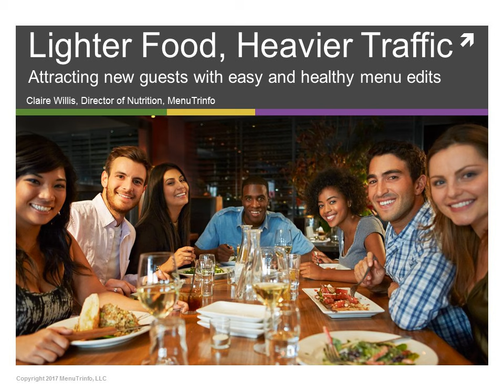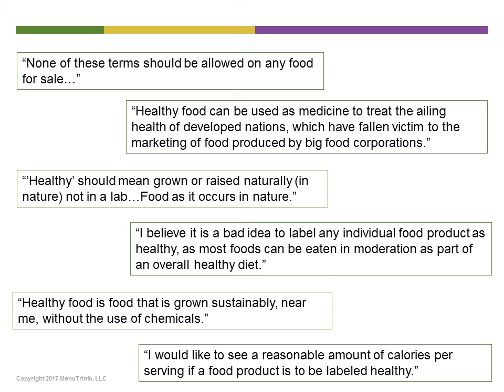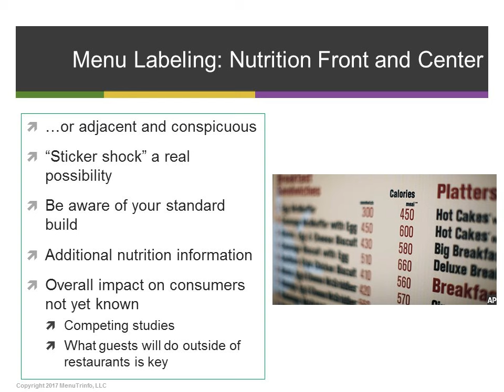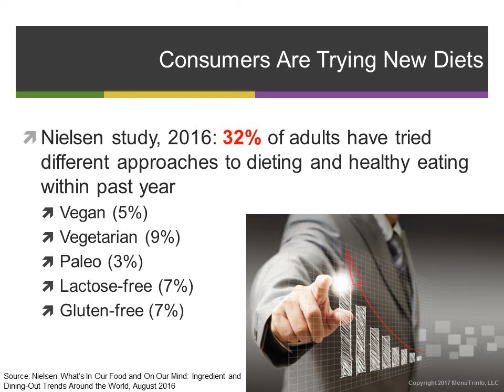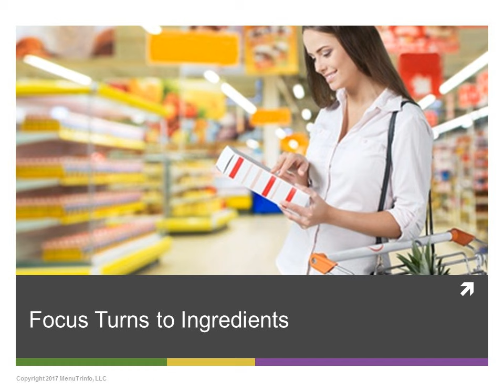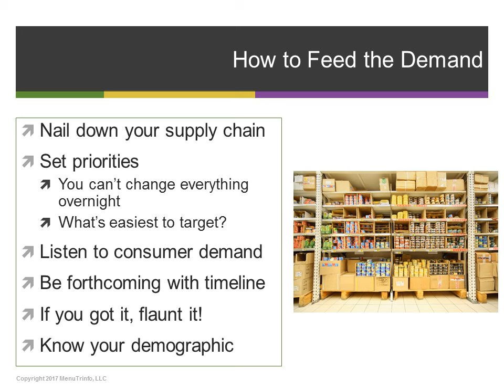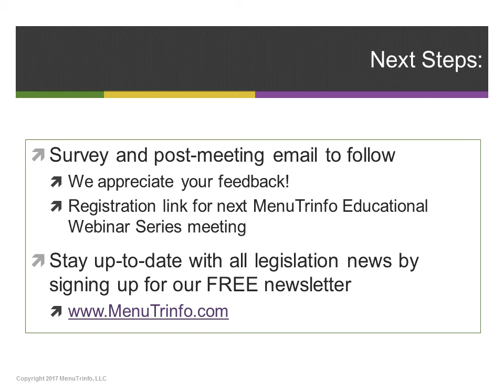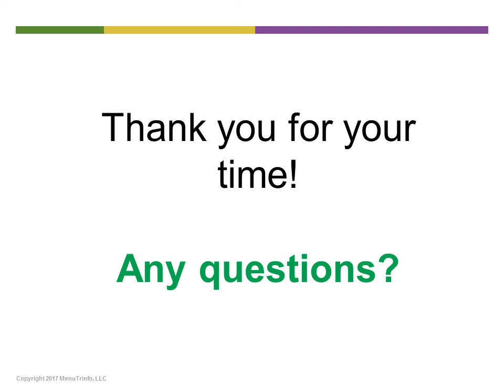Lighter Food, Heavier Traffic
Attracting new guests with easy and healthy menu edits

The number of consumers looking to eat a little lighter or eat “clean” with fewer additives and preservatives in their food is on the rise. These guests still want to enjoy a meal outside the home that they can feel good about, and feel confident that it’s reaching their dietary needs. Join us as we look at some easy changes you can make to existing menu items to appeal to this ever-growing demographic.